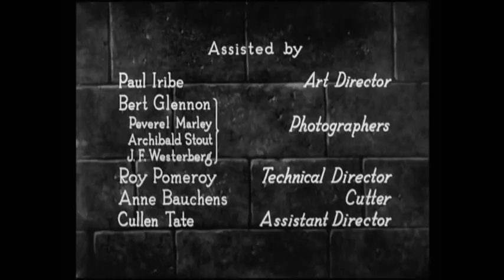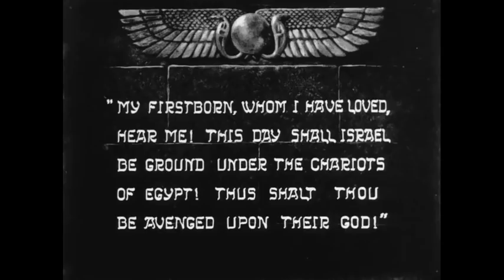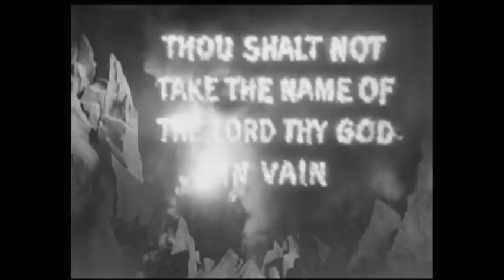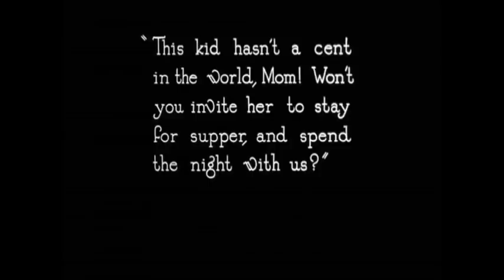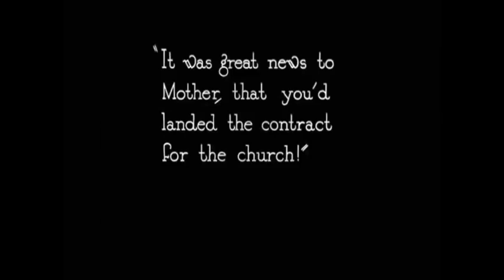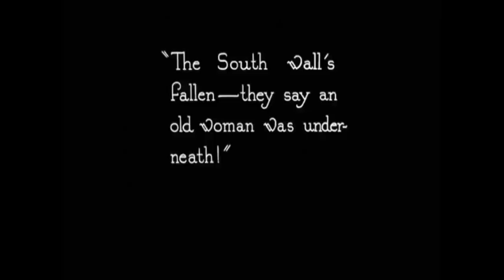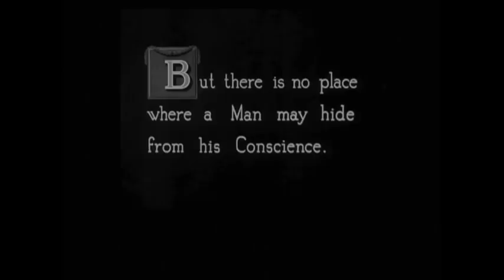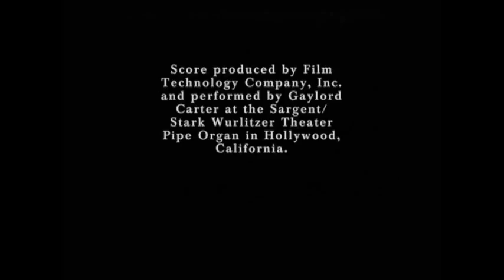The Ten Commandments (1923) Full Movie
This is the 1923 classic The Ten Commandments. Part one tells the story of Moses leading the Jews from Egypt to the Promised Land.. The second part shows the commandments in modern life through a story set in San Francisco.

The movie in 2019 was made available in the public domain due to the copyright running out on it, and it is now available for those of us who enjoy classic silent cinema to watch.